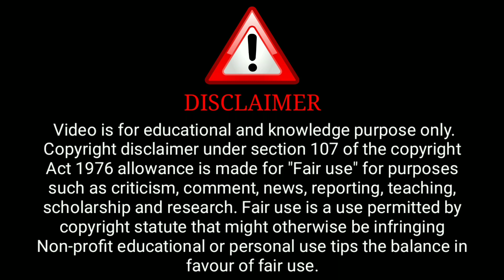Mere Angane Main | Kooku New Series Kooku girls | Surendra Tatawat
( Ullu Aap)

ˍˍˍˍˍˍˍˍˍˍˍˍˍˍˍˍˍˍˍˍˍˍˍˍˍˍˍˍˍˍˍˍˍˍˍˍˍˍˍˍˍˍˍˍˍˍˍˍˍˍˍˍˍˍˍˍˍˍˍˍˍˍˍˍˍˍˍˍˍˍˍˍˍˍˍˍˍˍˍˍˍˍˍˍˍˍˍˍˍˍˍˍˍˍˍˍˍˍˍˍˍˍˍˍˍˍˍˍ